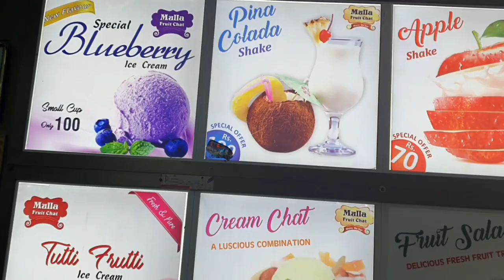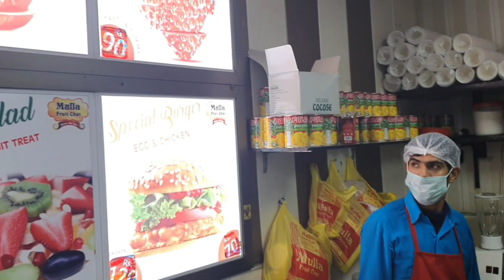Mula fruit chat okara |The chat heaven with chef amar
Best chat place I have ever been seen nearly 6 type of chat with unique material and masterful skills of chefs some elegant pakistani and Mexican burgers  a success story of a guy started from a footpath to a great plaza with sitting of nearly 200 customers in okara city punjab pakistan